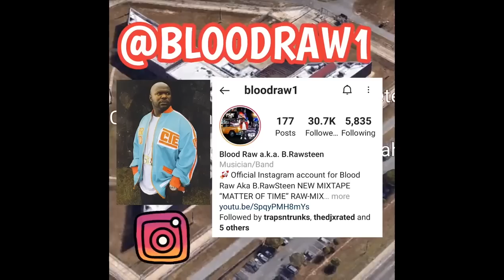Wanted by the Feds for drug trafficking while signed to Jeezy - Bloodraw (laz interview)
More St. Laz exclusives, the best prison jail, hood truecrimestories on youtube
Rikers island legeds, Brooklyn legacy, New york state prison is different.